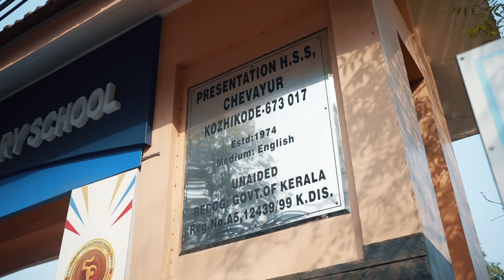'Golden Rhapsody 'Golden Jubilee Valedictory function of Presentation HSS Kozhikode on 18/01/2024.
The Golden Jubilee Valedictory function 'Golden Rhapsody 'was inaugurated by Dr Beena Philip Mayor of Kozhikode corporation. RT. Rev Dr Varghese Chakkalakkal Bishop of Calicut diocese gave the Benedictory address.Rev Sr Jees Joseph Provincial Superior presided over the function. Cine artist Ms. Vincy Alocious and Play back singer Kavya Ajith were the special guests. The Cultural Extravaganza   'PRAYANAM ' unveiling the history of Presentation HSS was the special attraction of the day..